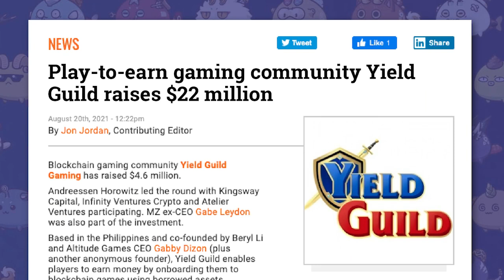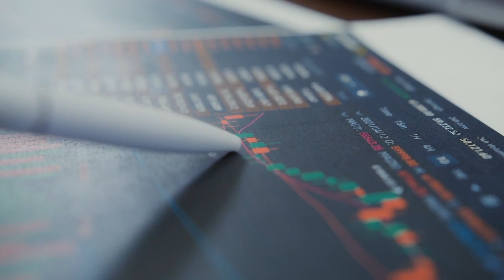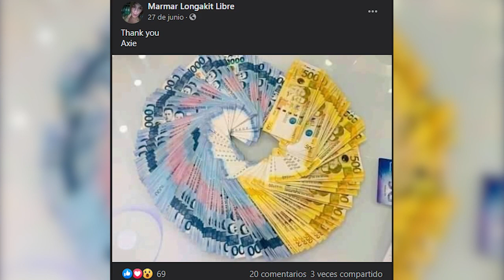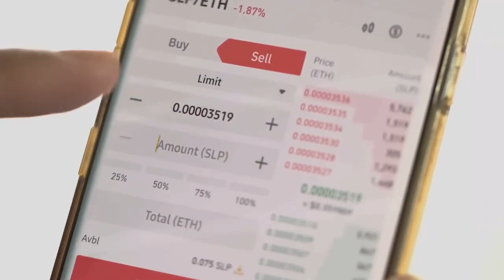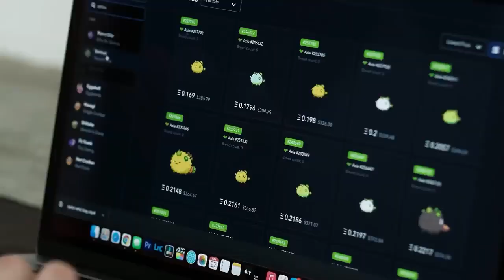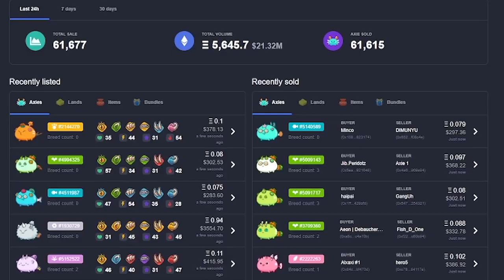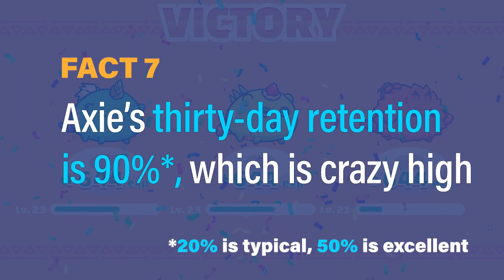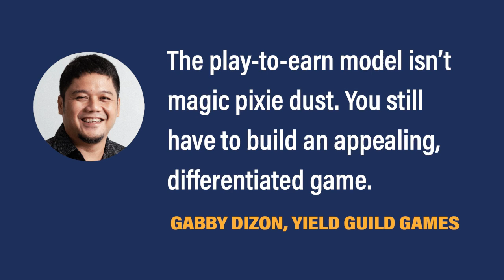Axie Infinity: 7 Mind-Blowing Facts about play-to-earn gaming,featuring Gabby Dizon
Axie Infinity is a Pokemon-style collecting and battling online game that pays over 95% of its profits to its players.
It’s the first NFT platform to exceed $1B in transactions.
And rural Filipinos, devastated by the pandemic, are figuring out how to make a living playing Axie.
If you care about gaming, cryptocurrency, or new business models, you've got to learn about this rapidly evolving phenomenon. We interviewed Gabby Dizon, head of Yield Guild Games in the Philippines, to gather 7 must-know facts about Axie.

⏲️TIME STAMPS⏲️
0:00 - Intro
2:50 - Fact 1: Developed in Vietnam, blew up in SE Asia
3:42 - Fact 2: Sudden popularity driven by pandemic job loss
4:28 - Fact 3: 95% of revenue goes to players
5:36 - Fact 4: New players are learning about crypto
6:24 - Fact 5: Enables an emergent profit-sharing model
9:20 - Fact 6: It's not a pyramid scheme, but it's shaped like one
12:57 - Fact 7: Axie has 90% 30-day retention — insanely high